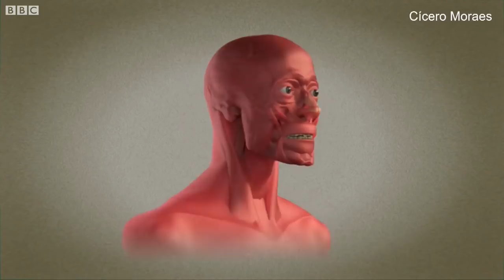What did Saint Valentine look like? - BBC News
Saint Valentine is the patron saint of people in love. In many countries 14 February (the date he is supposed to have been killed in the year 269 AD) is the day of romance.
Brazilian designer Cicero Moraes has used human remains, thought to be that of the saint, to reconstruct Valentine's face with the help of computer graphics.
The remains are kept at Saint George's Church in the city of Moselice, in the Padua Province of Italy